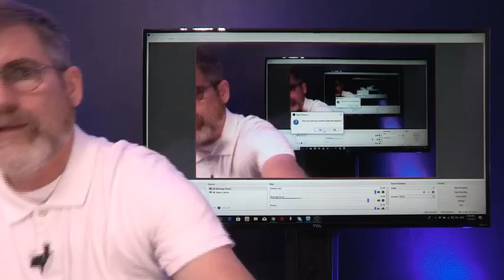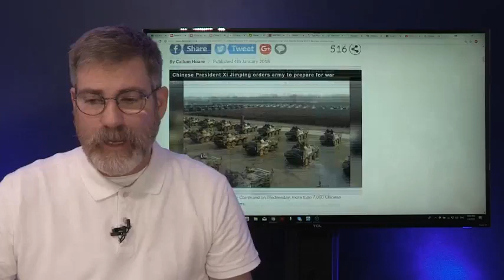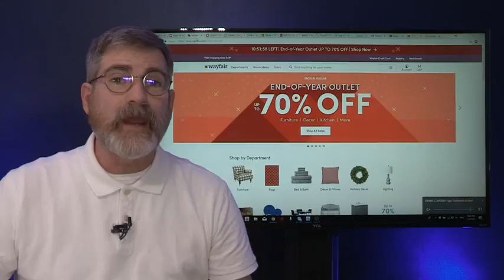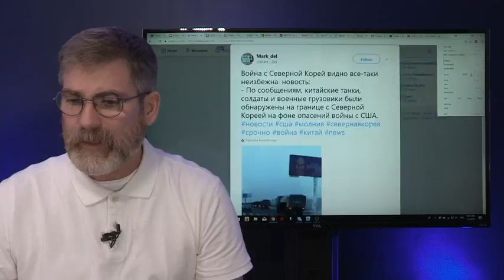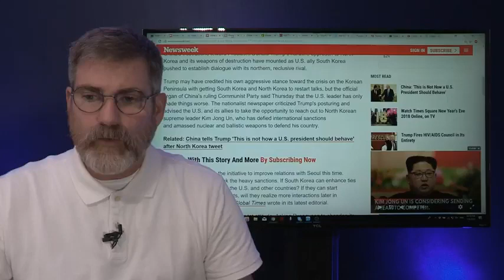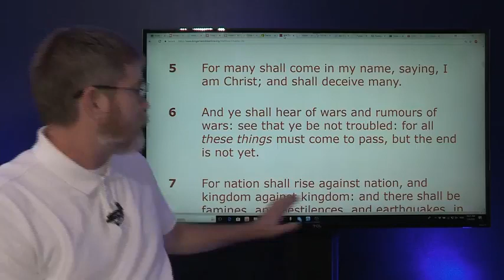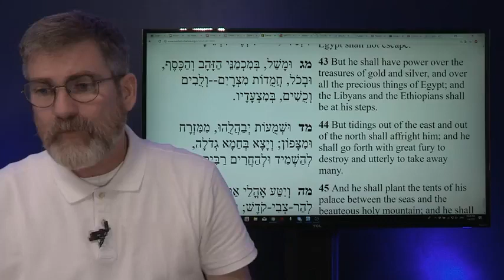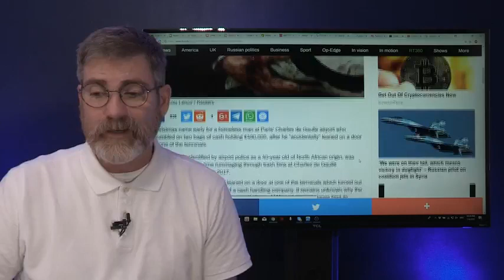North Korea Agree to Talks But US Fears Could Ignite War